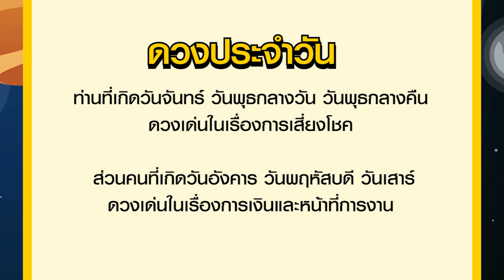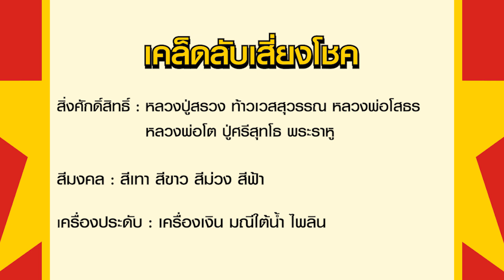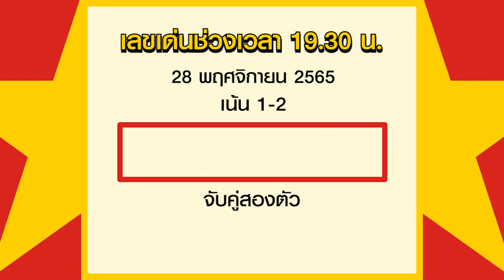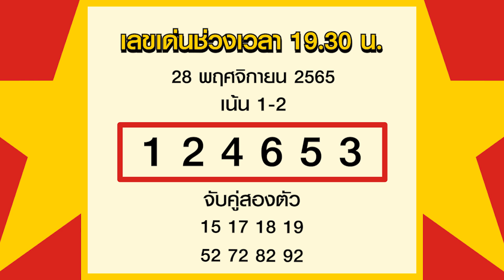ดวงรายวันและเลขเด่นประจำวันที่ 28 พ.ย. 65 กับ อ.รักษ์ เลขเด็ด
รายการเลขเด่นประจำวันกับ อ.รักษ์ เลขเด็ด เป็นรายการพยากรณ์ดวงชะตารายวันตามดวงวันเกิด และเลขมงคลเพื่อนำไปใช้ในชีวิตประจำวัน โดยอ.รักษ์ ได้วิเคราะห์และแบ่งตัวเลขให้ตามช่วงเวลา พร้อมทั้งมีเคล็ดลับเสริมดวงโชคลาภในแต่ละวันมาฝากแฟนๆรายการ สำหรับใครที่ชื่นชอบรายการอย่าลืมกดไลด์ กดแชร์ กดติดตามกันด้วยนะคะ

ABOUT US